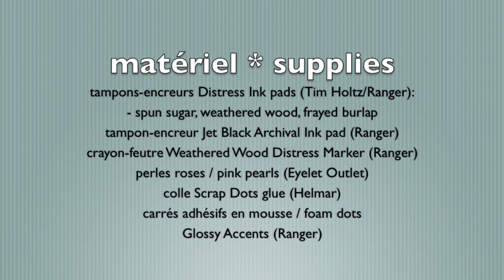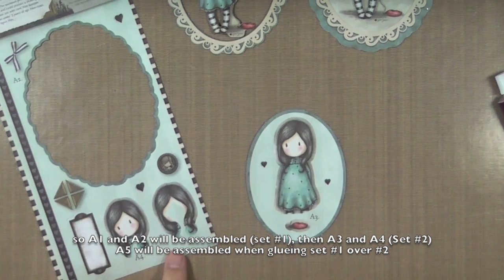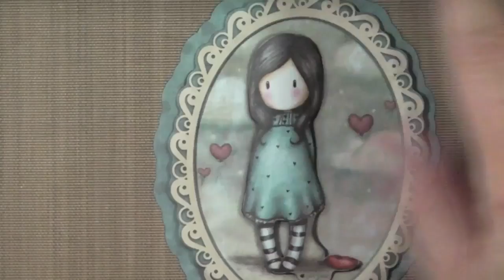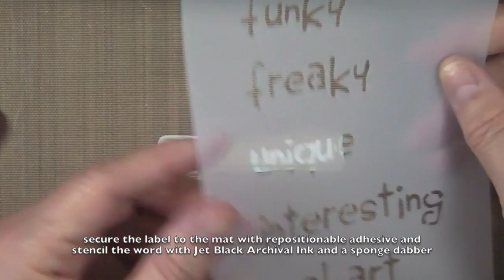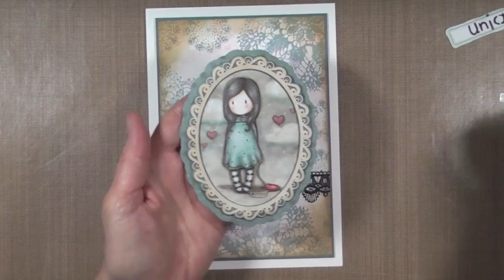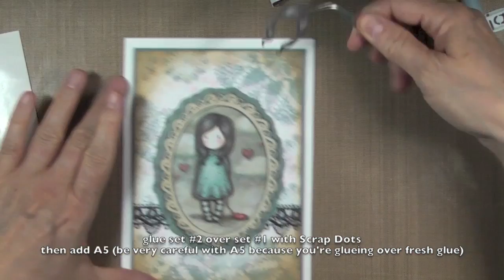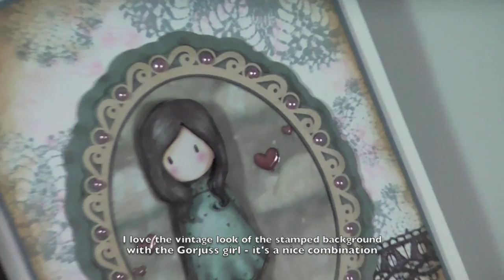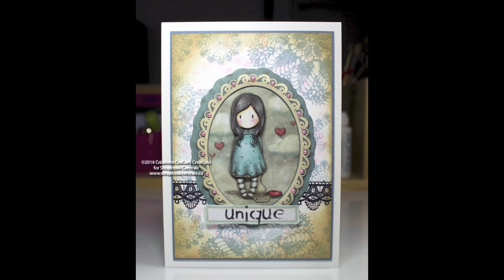Carte en 3D Gorjuss 3D card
comment monter une carte en 3D avec une trousse de découpage Gorjuss et la colle de silicone, Scrap Dots

how-to assemble a 3D card using a Gorjuss mini decoupage kit and Scrap Dots, a silicone-based glue